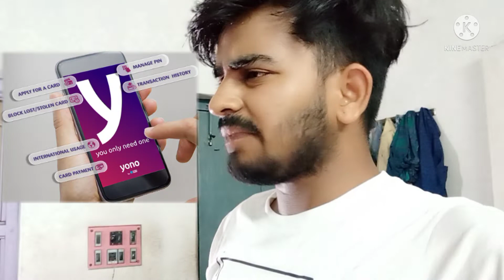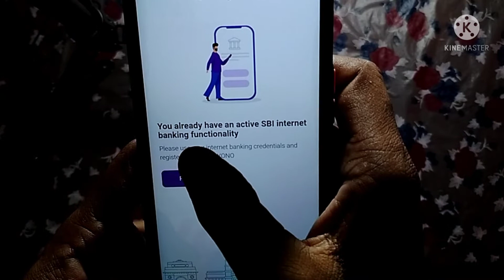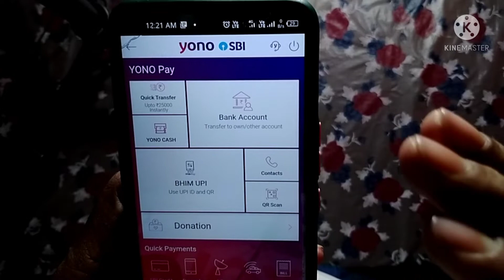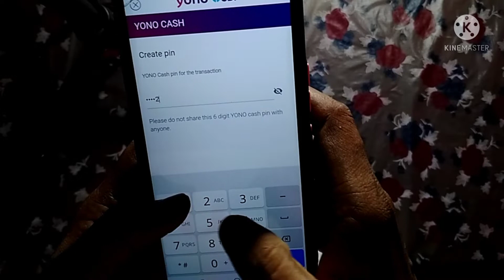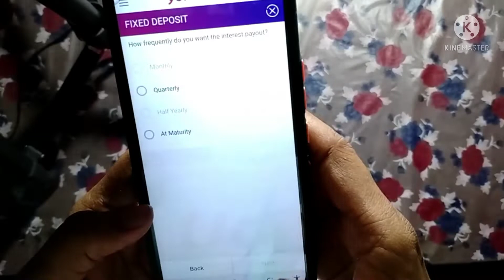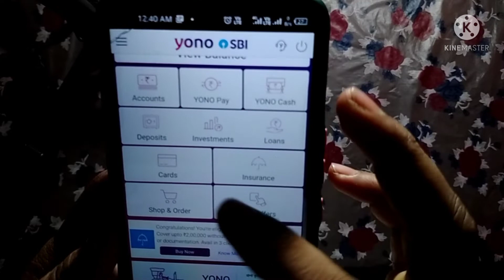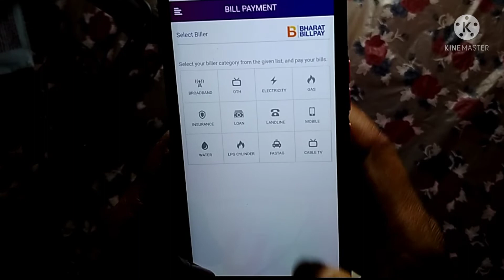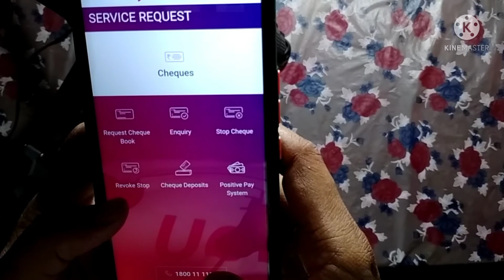what is yono sbi app | YONO SBI app full registration process 2022 | Yono sbi se paisa kaise bheje?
how to use YONO SBI app in bangla | YONO app me registration kaise kare | YONO SBI app details

Hello guys aajker video te tomra janbe YONO SBI app kivabe use korte, YONO SBI app ta kivabe registration korte hobe, er ki ki features ache segulo kivabe use korte hobe step by step tomader dekho hoyeche , video valo lagle obossoi like koro, share koro tomader friends der sathe and subscribe korte vulo na😊😊